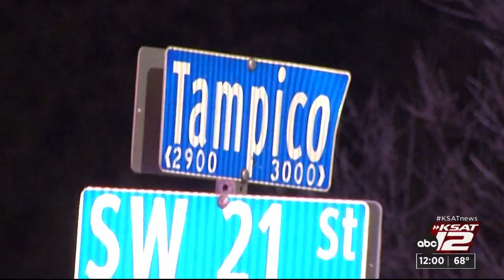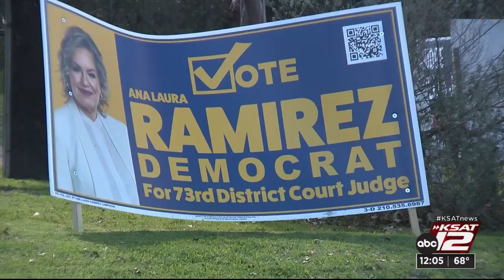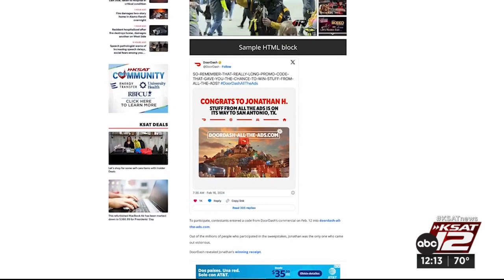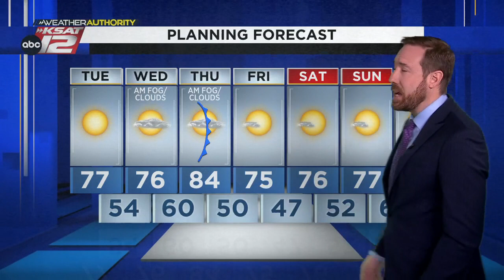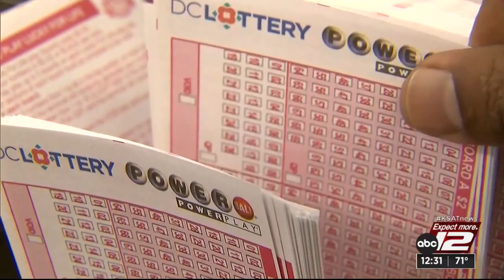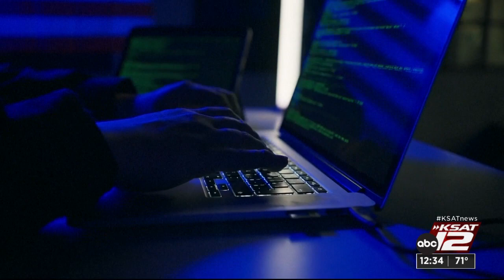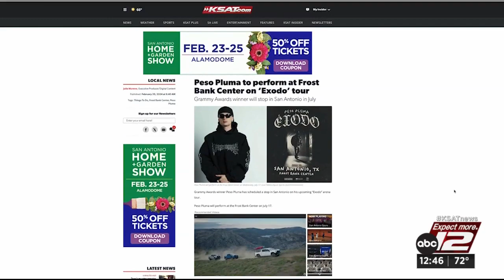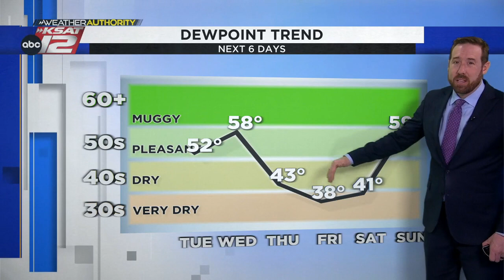KSAT News at Noon : Feb 20, 2024